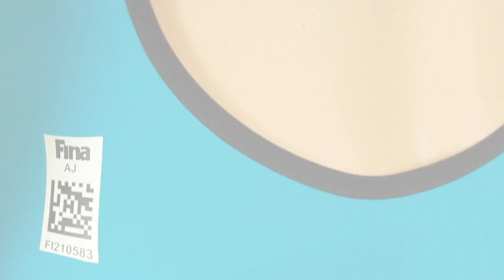FINIS Fuse Tech Suit For Swimming - Caribbean Blue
The Fuse technical racing suit is an introductory-level racing suit that offers elite-level results. The resilient properties of the fabric ensure a comfortable fit and reduce drag. The Fuse is constructed with a unique hydro-reflective textile to provide UVA/UVB protection. The performance swimsuit is designed to provide flexible compression without limiting your freedom of movement. The low-profile bonded seams and durable features of the Fuse offer a versatile fit.